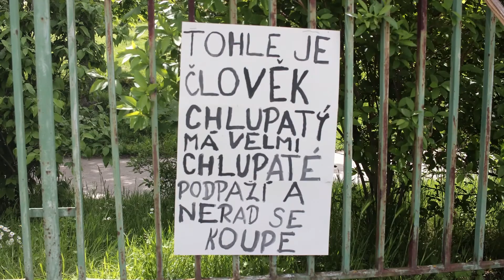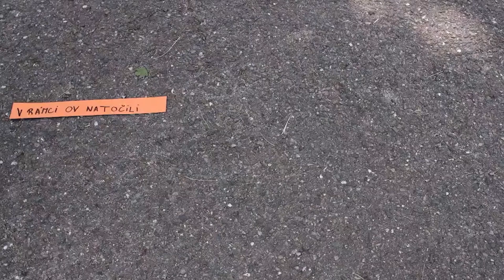Obrácená ZOO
V rámci projektu "Prožitkem proti předsudkům" natočila 7.B ze ZŠ Brigádníků se spolkem Metaculture, z.s. snímek na téma ŽIVOTNÍ HODNOTY.

Tento projekt "Prožitkem proti předsudkům" CZ.07.4.68/0.0/0.0/19_068/0001432  je podpořen z Operačního programu Praha - pól růstu ČR.